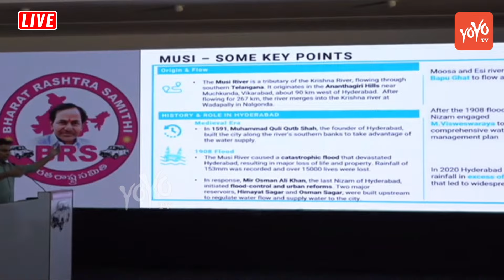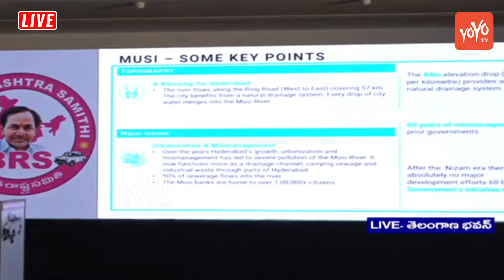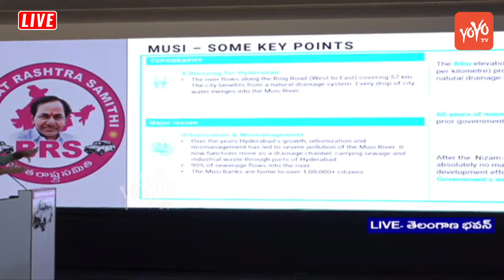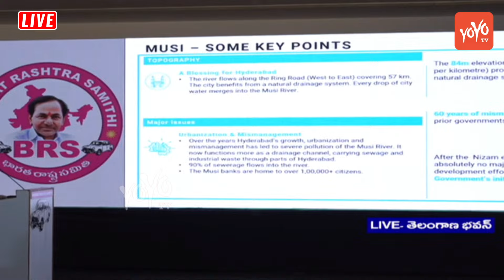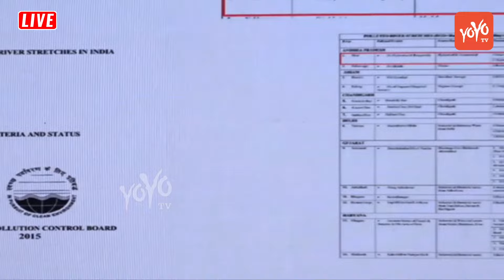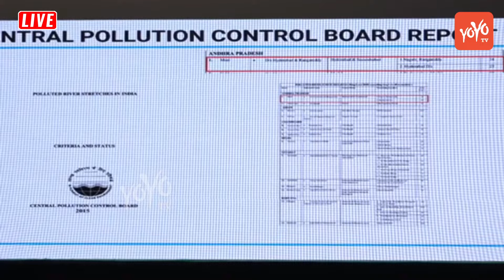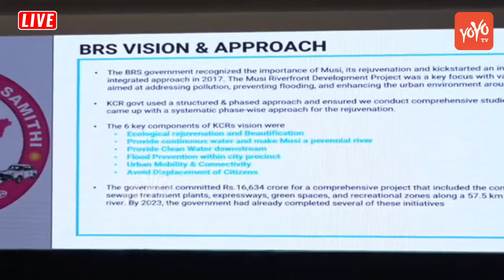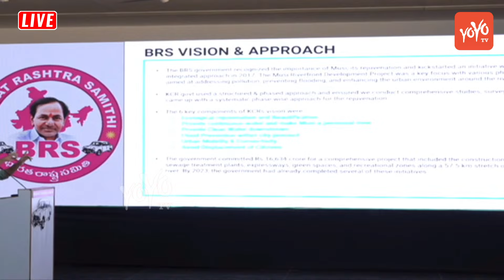సీఎం బండారాన్ని బయటపెట్టిన కేటీఆర్ | KTR Fires on Revanth Reddy | Musi River Project | YOYO TV News